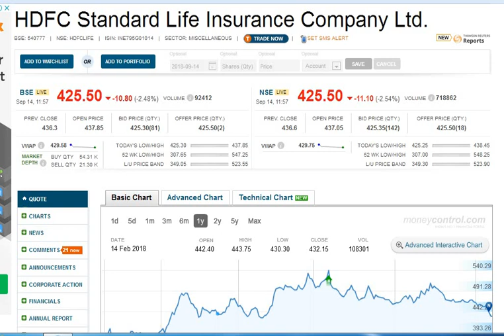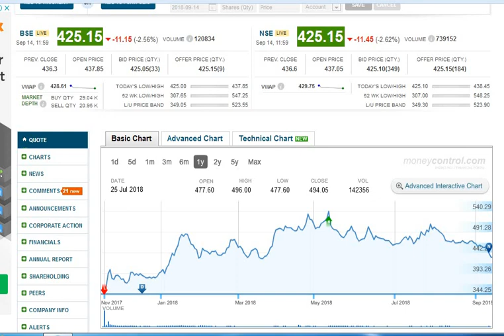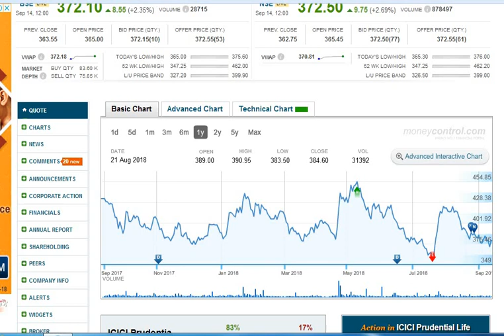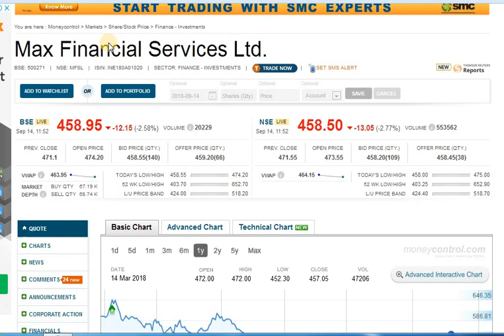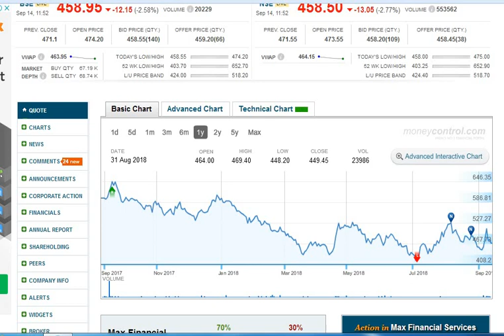Top 3 Stocks for Long Term from This Sector - अपने Sector के Top 3 धाकड़ Stocks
Top 3 Stocks for Long Term Investment from Insurance Sector - अपने Sector के top 3 धाकड़ Stocks. Best Insurance Stocks for long term investment where you can bet on Hdfc Standard Life Insurance Company Ltd, Icici Prudential Life Insurance Company Ltd, Max Financial Services Ltd holding company of Max Life Insurance. Insurance sector is growing at cagr 30% and people are also taking various insurance policies like term insurance, investment plan, child education plan, etc which are for longer period for various future goals. Government is also taking initiatives for insurance and there will be huge demand in future and it can be first preference for people to take insurance.

HDFC Standard Life Insurance Company Ltd share price, latest news, stock review, analysis

data source: moneycontrol